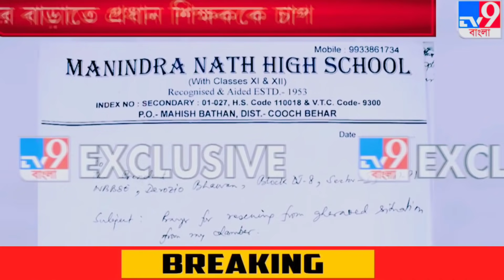নম্বর বাড়াতে চাপ প্রধান শিক্ষককে || HS Exam 2021 News Today || Madhyamik exam 2021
credit :  TV9 Bangla

Madhyamik exam result 2021
HS exam result 2021
wb madhyamik uchch madhyamik Pariksha khabar,
পশ্চিমবঙ্গ মাধ্যমিক উচ্চ মাধ্যমিক পরীক্ষার খবর,
Mamta Banerjee latest news,
Mamta Banerjee,
Mamata Banerjee press conference live
West Bengal board exam cancelled
WB board exam update news 2021madhyamik exam 2021 new update West Bengal cancel WB board exam 2021
madhyamik suggestion 2021 in West Bengal
madhyamik exam 2021 date and time
2021 madhyamik exam date news
West Bengal board 2017 madhyamik exam date
HS exam 2021
WB HS exam news
wbhse cbse icse
madhyamik exam 2021 today news
madhyamik and HS exam 2020 online or offline
uccha madhyamik exam update